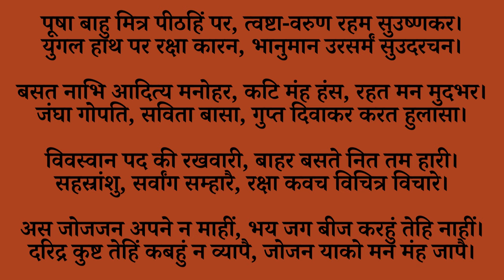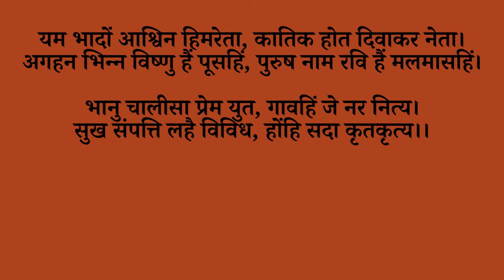सुपर फास्ट श्री सूर्य चालीसा | Super Fast Shri Surya Dev Chalisa with Lyrics